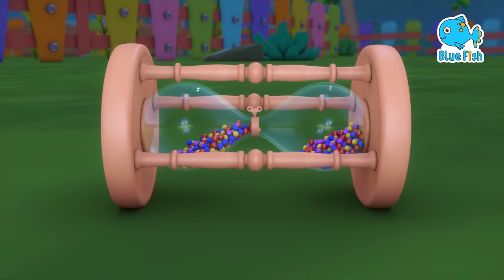Ants go marching one by one 2 | kids cartoon | Blue Fish Baby Songs & Nursery Rhymes - 4K 2024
Ants go marching one by one 2 | Baby Songs & Rhymes - Blue Fish | 4K Videos

00:00 - The ants go Marching one by one
04:08 - The Wheels on the bus
07:30 - Ringa Ringa Roses
09:27 - Twinkle Twinkle little star
14:14 - Bath Song
16:02 - Hey Diddle Diddle
21:40 - Are you sleeping brother john
24:57 - Bingo - The Dog Song

The ants go marching one by one, hurrah, hurrah
The little one stops to suck his thumb
And they all go marching down to the ground
To get out of the rain, BOOM! BOOM! BOOM!

The ants go marching two by two, hurrah, hurrah
The ants go marching two by two,
The little one stops to tie his shoe

4K Baby Songs & 3D Cartoon | Blue Fish